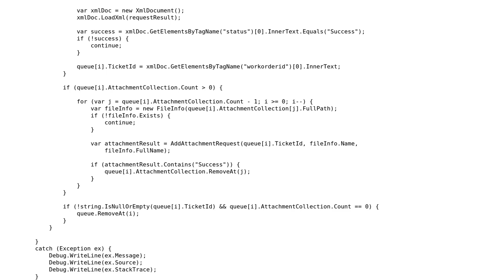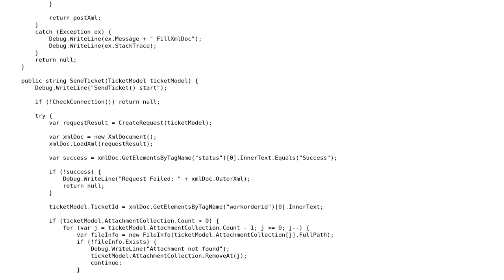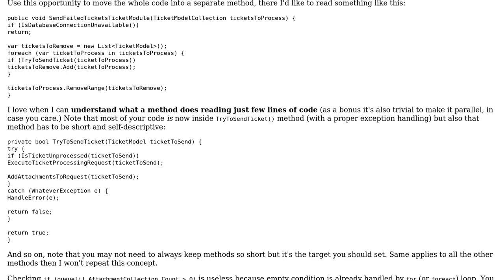Xamarin.Forms request / Failed request function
With thanks & praise to God, and with thanks to the many people who have made this project possible! | Content (except music & images) licensed under CC BY-SA | Music | Images & others | With thanks to user Mast user iNCEPTiON_ user Adriano Repetti and the Stack Exchange Network Trademarks are property of their respective owners. You are responsible for your own actions.